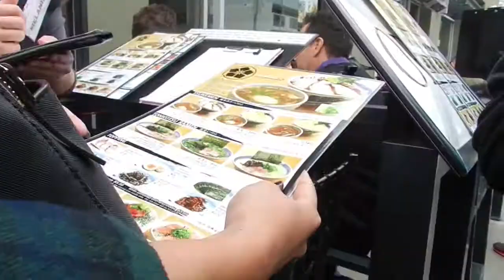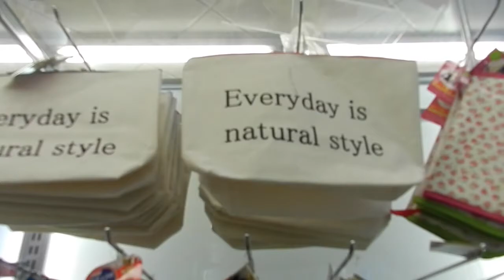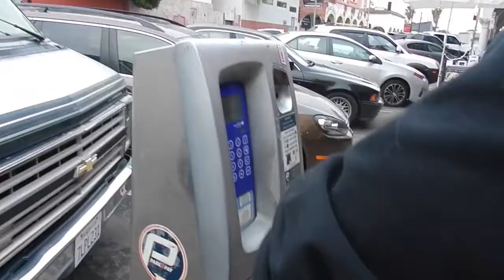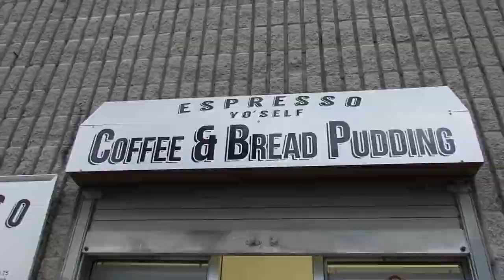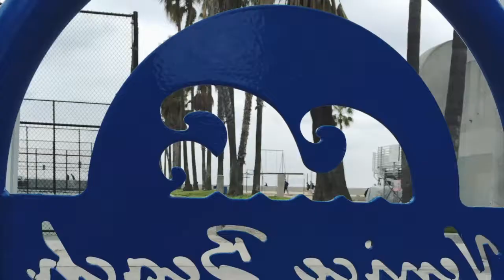Mini Vlog4 | Venice Beach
When i was in California a week ago I had the pleasure to take a short adventure to Venice beach and Japanese town with some good friends!

If you are ever in LA and near Japanese Town I defiantly recommend that noodle restaurant!!

Keep tuned for more of my Mini Vlogs!